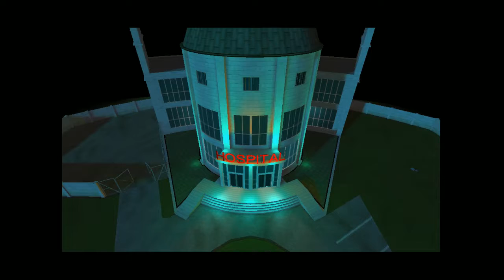Ghost Master - cap.9 - El hospital de los horrores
Gritos enfermeriles.

→ ¡Únete!

→ ¡Síguenos!

→ ¡Contacta!